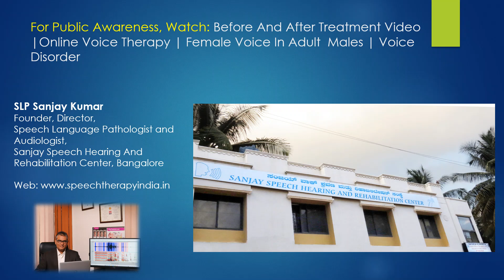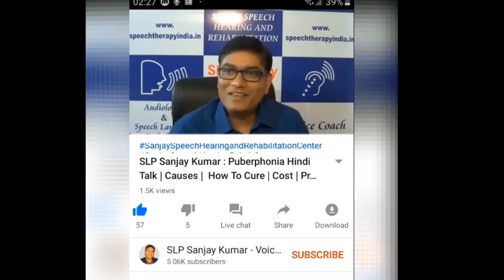SLPSanjayKumar: Pre-Post Puberphonia Treatment | Mumbai Guy | Voice Disorder | Online Doctors India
Ph: 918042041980/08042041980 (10 am to 7pm IST) Get Latest Information/Knowledge

Do you know? we are treating Puberphonia, female voice in males within 8 days in most cases from the year 2010. In exceptional situation we have treated in 1 day also, watch Must Explore the truth from oldest videos | From Newest Videos

Do You know ? Online Speech Therapy (Telerehabilitation ) at our Center from Bangalore was started in the year 2013 (Ref, Pre Post By this technique we treated many patient.

Do you know?  Health care quacks / fake speech therapists  are giving incomplete information and trying to confuse innocent people having stammering, puberphonia etc on social media these days? Therefore, Whenever you see any video of Puberphonia patient on youtube must try to find 1.Both pre and post treatment video of patient along with therapist/Doctor, not only patient  2. Change at conversation stage (not single word like 1,2 or amma appa or a,b,c). 3.Therapist qualification details (University, college , degree in speech Pathology/ relevant area  , Year of Passing the qualifying Examination  ) before starting speech/voice treatment. 4. If impressed by someone's youtube channel video  must explore every section of channel  like:
A. Home | Videos | Playlists | Community | Channels  | About.
B. Explore  both The Oldest And Most Recent Videos (Click The Video section Of Youtube - date added (oldest ) explore videos , than click - date added (newest) ).

Must Try to find in "About" section  of youtube channel (in case impressed by you tube videos)  the college , University,  degree in Speech Pathology/Speech Hearing Sciences of your voice  therapist/speech therapist. Many patient after doing wrong vocal exercise (self treatment and after taking  treatment from healthcare quacks)  are developing phonatory gap, vocal nodule, muscle tension dysphonia and depression also after spoiling their voice  and contacting our center for help .There are examples we were not able to help many such patient having the history of vocal abuse (wrong vocal exercise, shouting etc). Conclusion take help from certified professional having valid degree and  trained in communication disorders  management, not from any healthcare quacks. Your vocal cord and voice are priceless.

SLP Sanjay Kumar is an International Speech Language Pathologist/SLP, Audiologist and Speech Therapist. An alumnus of AIIMS New Delhi and AIISH Mysore. He did his B.Sc.(Hons) Speech and Hearing from AIIMS New Delhi and Master Of Science In Speech Language Pathology from AIISH Mysore.

Recognized Globally in telerehabilitation/Online Speech Therapy for the assessment and treatment of various communication disorders. He has a special interest in Voice Disorders, Stammering, Invisible Digital Hearing aids, Articulation Disorders of Speech. Some of his work before and after treatment/therapy can be seen after writing " SLP Sanjay Kumar Video " while searching online. Must try to watch these videos before consulting him specially if you have voice disorders. These videos have given big hope across the globe for the people having various voice disorders.

He is the founder of “ Sanjay Speech Hearing and Rehabilitation Center ” where people from different part of the world are also coming for their communication disorders treatment. Also working as chief speech language pathologist and audiologist at this Center. He strongly believes in evidence-based practices.

At our Sanjay speech Hearing Rehabilitation Center, Bangalore, India we have seen very impressive result during working with people having communication disorders like Puberphonia (feminine voice in males), Vocal Cord paralysis, Stammering, Functional Aphonia (sudden complete loss of voice), Functional dysphonia, Soft voice, Pitch problem.